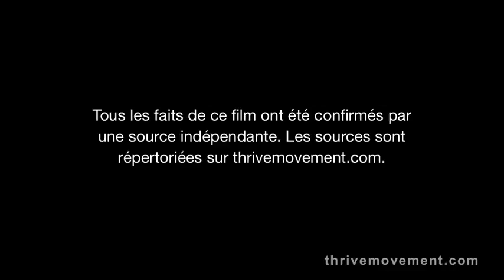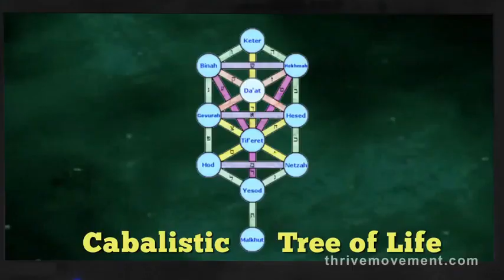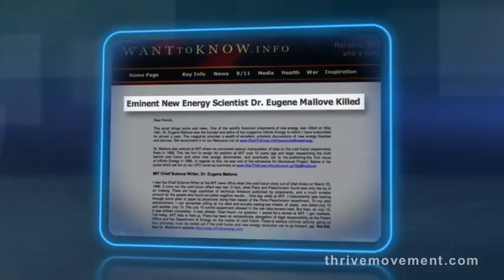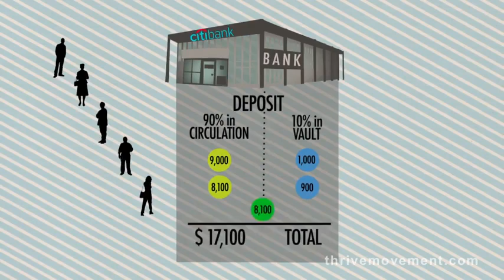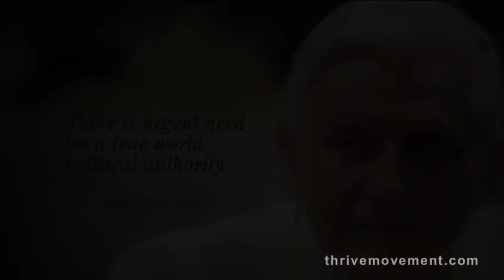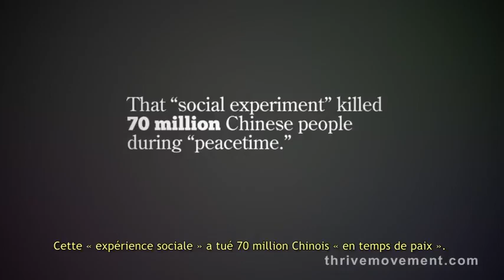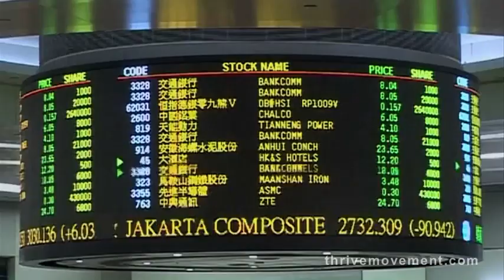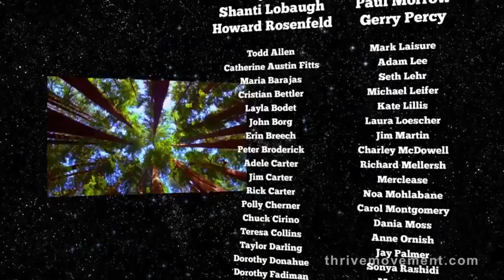Mais que faut il donc pour évoluer? (Thrive, le documentaire)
Ce documentaire explore des innovations révolutionnaires du monde entier, décompose les principes qu'elles ont en commun et offre des idées, des outils et des stratégies pour récupérer nos vies et notre avenir.
En 2011, un film incroyablement révélateur est sorti, THRIVE: What On Earth Will It Take? [PROSPÉRER : Ce qu’il faudrait sur terre] THRIVE est un documentaire non conventionnel qui lève le voile sur ce qui se passe VRAIMENT dans notre monde en suivant l’argent en amont – révélant la consolidation mondiale du pouvoir dans presque tous les aspects de nos vies. Tissant ensemble des percées dans la science, la conscience et l’activisme, THRIVE offre de vraies solutions, nous donnant des stratégies sans précédent et audacieuses pour récupérer nos vies et notre avenir.